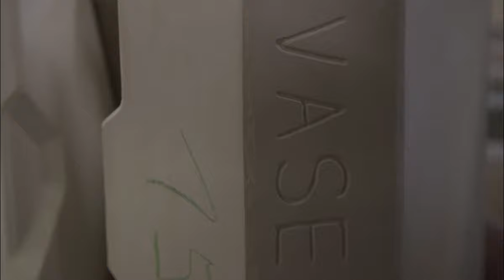Die Produktion der Vase 736 von Hedwig Bollhagen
Zu Zeiten des Mauerfalls wurde die Bodenvase 736 von Hedwig Bollhagen entwickelt. Sie erhielt durch ihre streng funktionale Form zunächst den Beinamen »Ofenrohr«.

Die deutsche Bundeskanzlerin, Angela Merkel, ist erklärte HB-Liebhaberin und erhielt 20 Jahre später zum Gedenken an die die erste deutsche Kanzlerin die Vase 736 im Ritz-Dekor. Seitdem trägt die Vase den Beinamen »Kanzlervase«.

Wenn Sie mehr über die Produktion in den HB-Werkstätten für Keramik oder die HB-Ritz Sgraffito Technik erfahren möchte, besuchen Sie uns gerne zu einer Werksführung in Marwitz nahe Berlin.